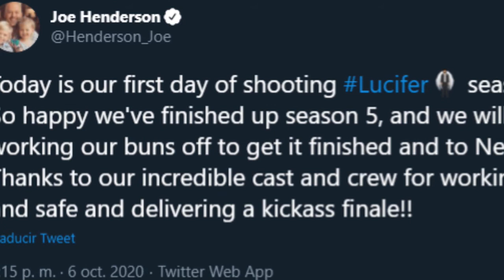¿TRES PELÍCULAS DE BLACK ADAM? ¿WONDER WOMAN EN FLASHPOINT? ¡FINAL DE SUPERGIRL! LUCIFER Y BATISERIE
¡Nuevo vídeo con noticias gente, las cuales son: rumores sobre varias películas para Black Adam, la Mujer Maravilla apareciendo en la película de Flash, el final que tendría la serie "Supergirl", comienza el rodaje de la última temporada de "Lucifer" y una nueva serie animada de Batman!